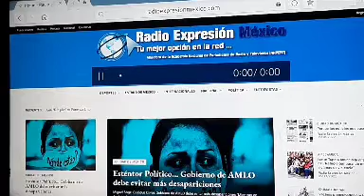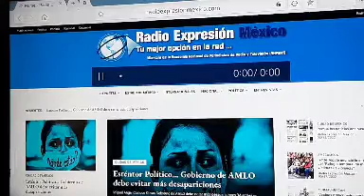RESUMEN INFORMATIVO 24 DE MAYO